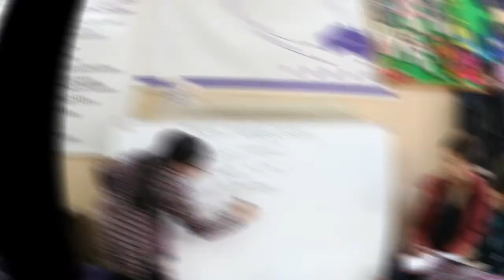Introduction - Become an Ambassador for Seven Women.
OUR SEVEN WOMEN AMBASSADORS ARE THE FACE OF SEVEN WOMEN IN THEIR LOCAL COMMUNITIES, HELPING TO RAISE AWARENESS FOR OUR CAUSE.

What you can do as a Seven Women Ambassador?
As an approved Ambassador, you could have the option to host a documentary screening, host a cooking class, and co-lead a tour to Nepal and spread the world at speaking engagements.

1. Hosting a screening of our documentary.
We have launched two documentaries, in 2015 and 2021 which capture the mission and story of Seven Women, focusing on the power of education and the positive impact of tourism.

The first film, Bring the Light, follows a group of Nepalese women empowered through education, skills training, employment and income generation through their involvement with Seven Women. The second one highlights the journey of a group of Global travellers as they experience a life-enriching 10-day immersion in Nepal. This documentary shows Trade not Aid in action and the positive impacts tourism can have on local communities.

Our documentaries show that real and lasting change is possible when people unite and stand up to injustice. It examines civic courage, as each person interviewed has challenged what society had told them they are capable of doing.

As our ambassadors, you can host a screening of our documentaries and bring a community together on issues that matter and remind people of the power in human spirits.

Host a screening
2. Host a cooking class online with the team in Nepal

The cooking classes started in 2014 and allow us to share our passion and love of food. For Nepali women, the kitchen is the heart of the home and it gives them a great sense of pride to share their culture and traditions.

Ambassadors Host cooking classes so their friends and communities can participate in a traditional cooking class full of fun and flavour and fundraise for Seven Women’s work (now offered online). In the class, you’ll make traditional vegetarian momos, discover secret recipes, and learn about Nepalese culture from your local host.

3. Visiting Nepal as a co-leader of your tour with our Seven Women staff and sharing the unique experience with friends, family and colleagues.